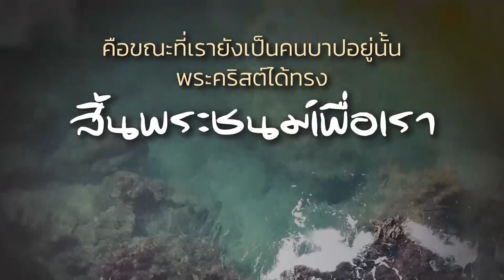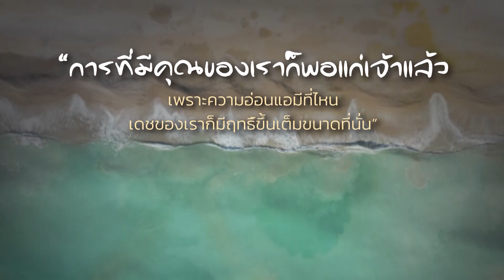คำอธิษฐาน l พระเจ้ารักเราอย่างที่เราเป็น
พระเจ้ารักเราอย่างที่เราเป็น
พระองค์เข้าใจในความอ่อนแอของเรา
ไม่ว่าเราจะทำสิ่งที่ผิดพลาด
หรือเคยล้มเหลวมาอย่างไร
พระเจ้าก็ยังรักเราเสมอ

โรม 5: 8 กล่าวว่า
คือขณะที่เรายังเป็นคนบาปอยู่นั้น
พระคริสต์ได้ทรงสิ้นพระชนม์เพื่อเรา

วันนี้ ลูกเข้ามาหาพระองค์ด้วยใจถ่อม
ลูกเข้ามารับเอาความรัก พระเมตตาคุณจากพระองค์
ลูกเข้ามารับการเยียวยาบาดแผลจากพระองค์
ด้วยเข้ามารับการอภัยจากพระองค์
ด้วยหัวใจที่สำนึกผิดและยอมจำนน

พระเยซูทรงตรัสว่า
“คนเจ็บต้องการหมอ แต่คนสบายไม่ต้องการ”

“การที่มีคุณของเราก็พอแก่เจ้าแล้ว
เพราะความอ่อนแอมีที่ไหน
เดชของเราก็มีฤทธิ์ขึ้นเต็มขนาดที่นั่น”

ลูกขอบคุณพระเจ้า
สำหรับความรักอันยิ่งใหญ่ของพระองค์
ลูกอธิษฐานในนามพระเยซูคริสต์ อาเมน